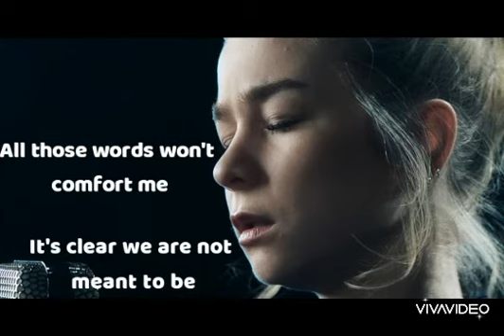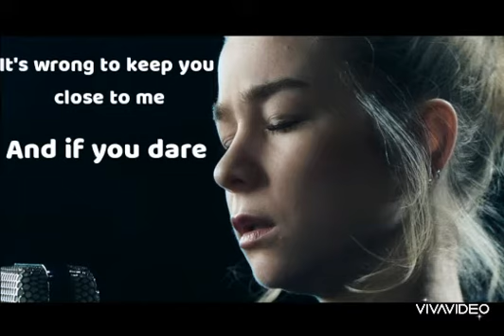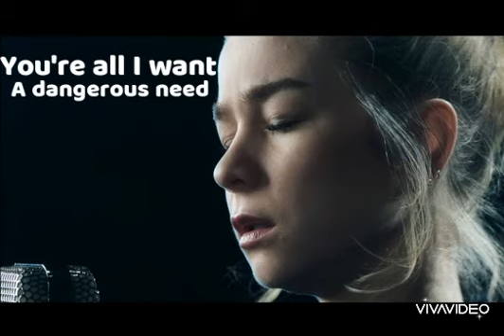Release me hooverphonic lyrics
Hi

Welcome to mine youtube channel

This time you can sing release me with
Hoverphonic!